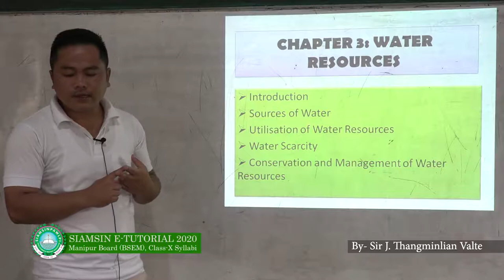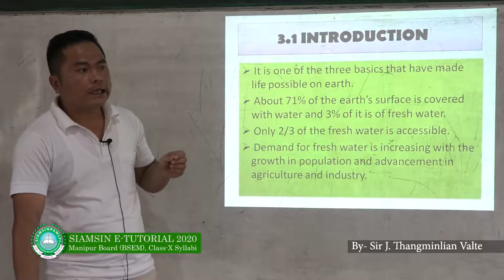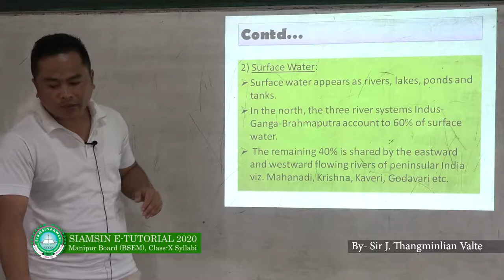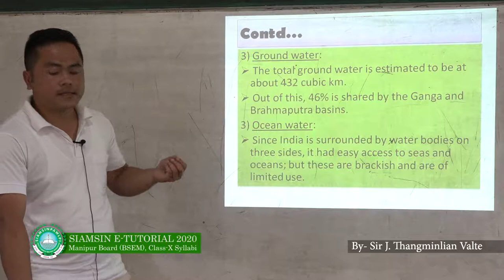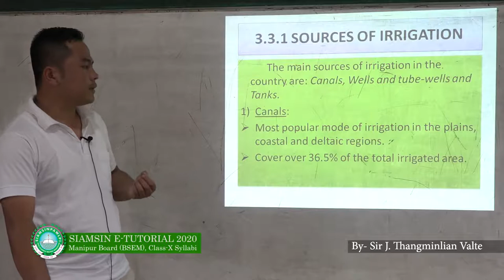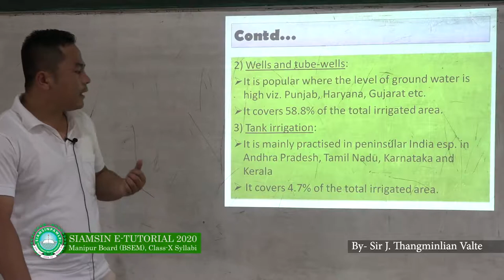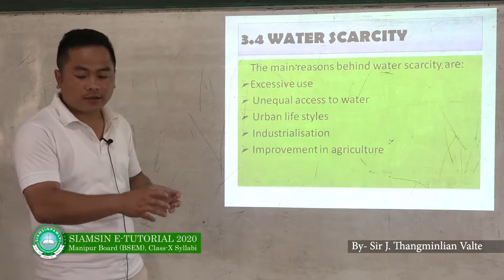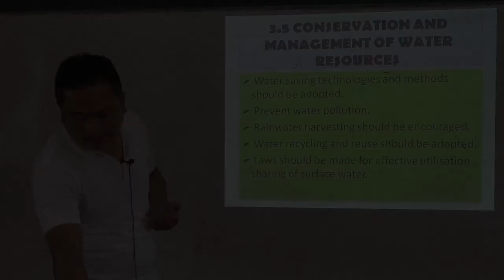Siamsin Tutorial - Water Resources [Geography]